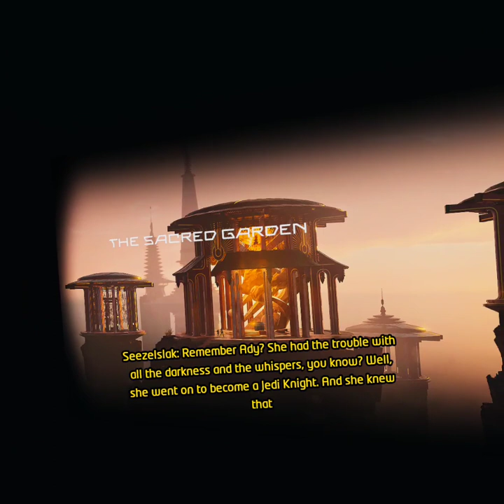Man i am a bounty hunter — Star wars tales